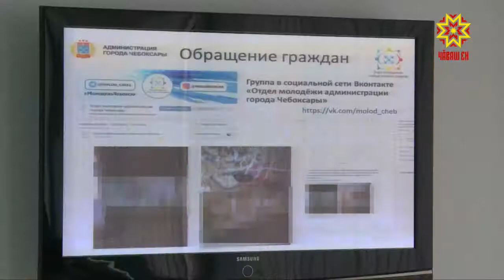В Чебоксарах cтартовала акция «Здоровый город» по закрашиванию рекламы наркотиков.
Молодые люди ходят по дворам  и проверяют стены домов на наличие надписей о продаже психотропных веществ. Вместе с волонтерами в один из рейдов отправилась и наша съемочная группа.